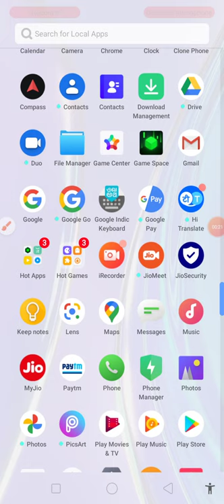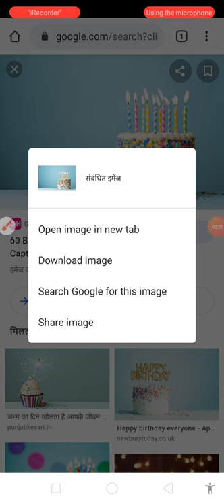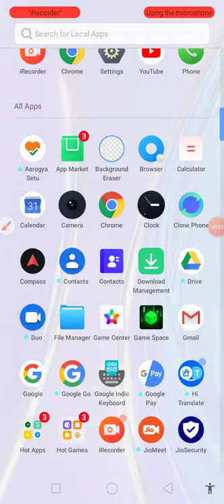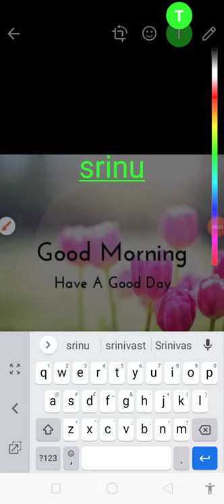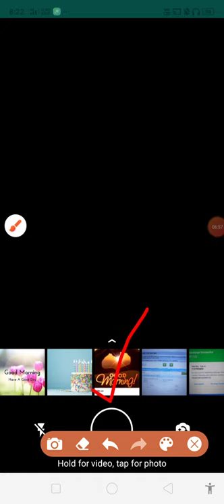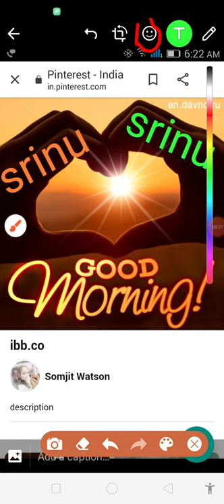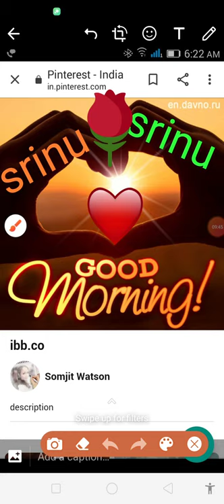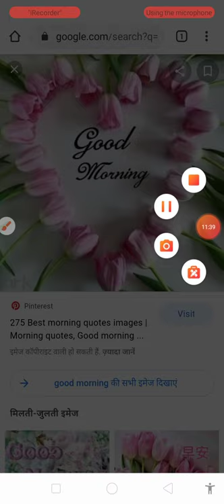How to design good morning image with whatsapp? And send girlfriends to friends.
व्हाट्सप्प से कैसा गुड मॉर्निंग इमेज को डिज़ाइन करे? और गर्लफ्रेंड दोस्तों को भेजे। How to design good morning image with whatsapp? And send girlfriends to friends.